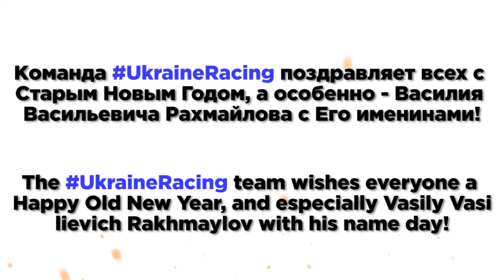С именинами, Василий Васильевич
Команда UkraineRacing поздравляет всех Василиев и Васильевичей

В особенности Рахмайлова Василия Васильевича!